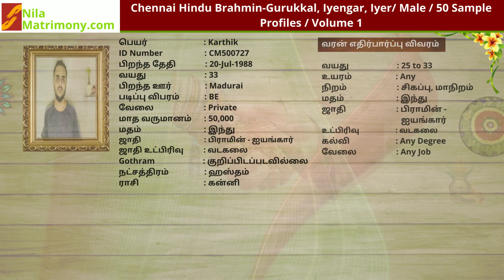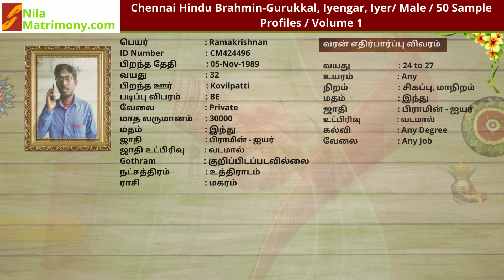Chennai Brahmin Iyengar, Iyer, Gurukkal Matrimony Groom Profiles | சென்னை ஐயங்கார், ஐயர் ஆண் வரன்கள்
சென்னை பிராமின் ஐயங்கார், ஐயர், குருக்கள் ஆண் வரன்கள்
 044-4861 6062, 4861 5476, 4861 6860
இலவச வரன் பதிவு நடைபெறுகிறது

100 % பாதுகாப்பான திருமண தகவல் சேவை

மாதம்தோறும் ஆயிரகணக்கான சென்னை பிராமின் ஐயங்கார், ஐயர், குருக்கள் மேட்ரிமோனி சமூக திருமணங்கள் நிலா மேட்ரிமொனியில்  நிச்சயிக்கப்படுகிறது

சென்னை பிராமின் ஐயங்கார், ஐயர், குருக்கள்  சமூகத்தை சார்ந்த வரன் பார்க்கும் பெற்றோரை அன்புடன் அழைக்கிறோம்

Search 1000s of Chennai Brahmin Iyengar, Iyer, Gurukkal Brides &  Grooms from NilaMatrimony.Com

4.5 Lakhs Registered Profiles.
20 Years Old Company.
13 Branches in Tamilnadu.
Free Registration .
Register Now.

நிலா மேட்ரிமோனி
நோ:8, முதல் மாடி , முதல் மெயின் ரோடு
நியூ காலனி,
( குரோம்பேட்டை ரயில்வே நடைபாதை மேம்பாலம் பின்புறம் )
குரோம்பேட்டை, சென்னை

Nila Matrimony
No:8, 1st Floor,
1st Main Road, Near Axis Bank
( Back Side to Chomepet Railway Station Nadaipathai Membalam )
New Colony, Chromepet, Chennai

Madurai Regional Office :
Madurai Matrimony.Com
Door No:121A/30, 2nd Floor
TPK Road, Near Malai Murasu Building
Periyar Complex Bus stand
Madurai
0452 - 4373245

Ramnad Office :
Ramnad Matrimony.Com
12-A, Mohamed Sathak Centre ,
Shop No : 111,
G.H Road ,
Ramnad
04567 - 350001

Theni Office :
Theni Matrimony.Com
2nd Floor, Near Naagar Restaurant ,
Madurai Road,
Opp. to Old Bus Stand ,
Theni
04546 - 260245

Virudhunagar Office :
Virudhunagar Matrimony.Com
1st Floor, Near to Punjab National Bank
Opp to SBI Bank ,
Madurai Road ,
Virudhunagar.
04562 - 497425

Tuticorin Office:
Tirunelveli Matrimony.Com
No: 54, 1st Floor,
Bala Vinayakar Kovil Street,
Back Side to Annai Jewellers,
Tuticorin - 628 002.
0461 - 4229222, 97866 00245, 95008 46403

Kovilpatti Office :
Tirunelveli Matrimony.Com
1st Floor
Rajeshwari Tower
AKS Theatre Road
Kovilpatti
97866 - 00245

Tirunelveli Office :
Tirunelveli Matrimony.Com
Near Selvi Kalyana Mahal
Opposite to Siddha College, Trivandrum Road
Murugankurichi, Palayamkottai
Tirunelveli

Tenkasi Office :
Tirunelveli Matrimony.Com
1st Floor, Ready Study Centre,
Near Central Petrol Bunk,
Koolakadai Bazaar,
Tenkasi
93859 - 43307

Coimbatore Regional Office :
Coimbatore Matrimony.Com
No: 12, West Power House Road
Near to Power House & Satya Narayana Hall
Tatabad, Coimbatore
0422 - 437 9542, 420 2728

Salem Office :
Salem Matrimony.Com
Opp. Nathan Hospital
Lakshmi Complex
Advaitha Ashram Road,
Balaji Nagar, Fairlands.
Salem
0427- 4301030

Nagercoil Office :
Kanyakumari Matrimony.Com
Opposite to Anna Stadium,
No:12, 2 nd Floor,
Pillars Gate "The Mall"
173, Balamore Road,
Nagercoil - 1
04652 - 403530